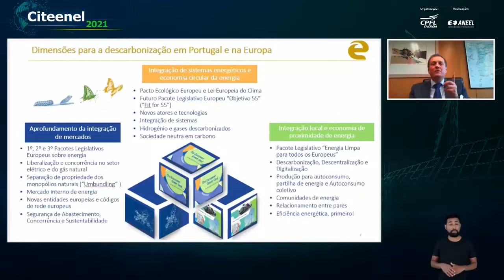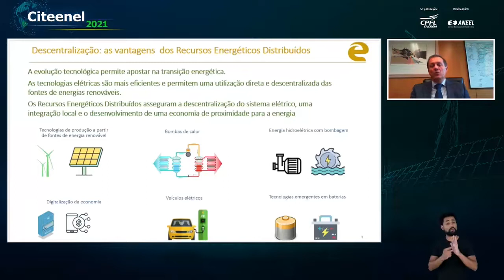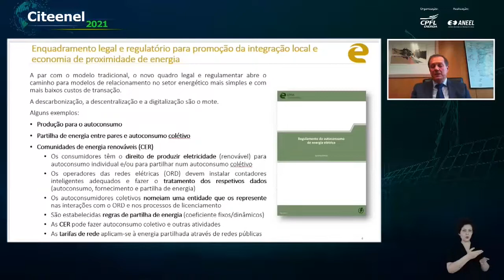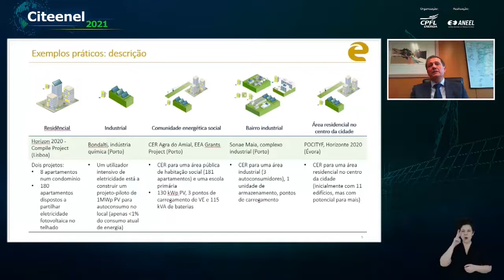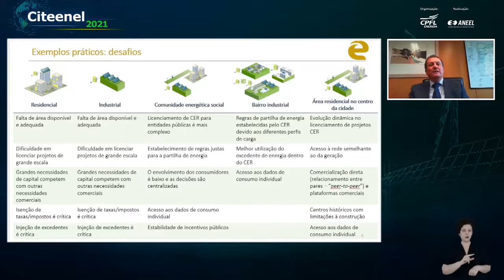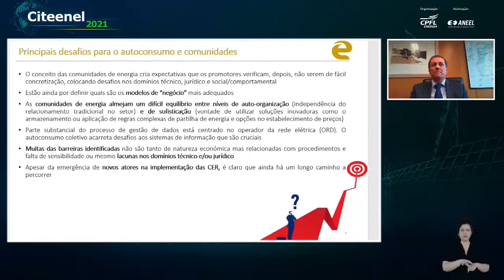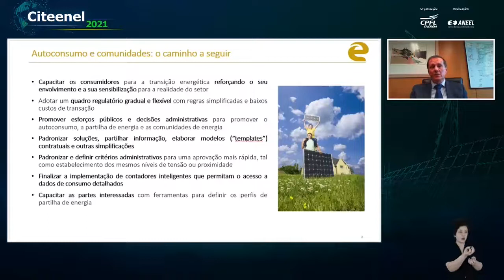Mesa de Debate: Descentralização | CITEENEL 2021 - 03/12/2021